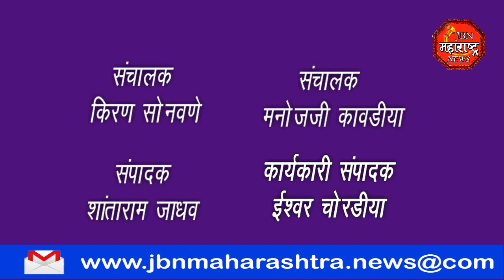मतदान कसे करता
मतदान कसे करता  विद्यर्थ्याना शिकवले प्रात्यशीक घेऊन